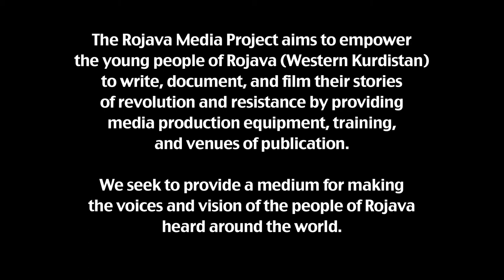Resistance Is Alive: Exhibition at Beit Zatoun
The first event of Rojava Media Project titled: "Resistance Is Alive: An evening of words and images from Rojava" took place in Toronto at Beit Zatoun on November 1, 2014.

In August 2014, a team from the project visited Rojava region to establish a media training center for a group of young men and women in Qamishlo and to start documenting the daily resistance of the people in the region. This event is a showcase for the participants in the project to exhibit some of the videos and photographs taken during our two weeks training program in Qamishlo.

Along with exhibiting photographs from Rojava, a short video was screened, and guest speakers were present to shed light on many aspects of Rojava revolution. It was also a fundraising event for Anatolia Cultural Foundation, a registered charity based in Toronto and the main funding organization of Rojava Media Project.

The exhibition and sale runs at Beit Zatoun until November 16, 2014.

Musicians who performed during the event in solidarity with Kobane in Rojava are:

Shahriyar Jamshidi
Nawrooz Kafaf
Nima Chaeechi
Saye Sky